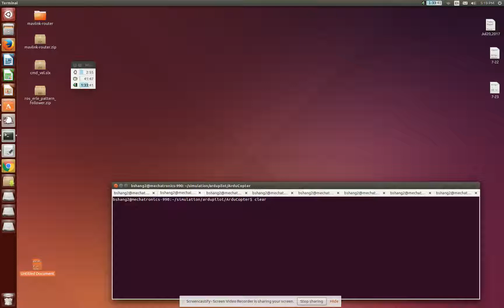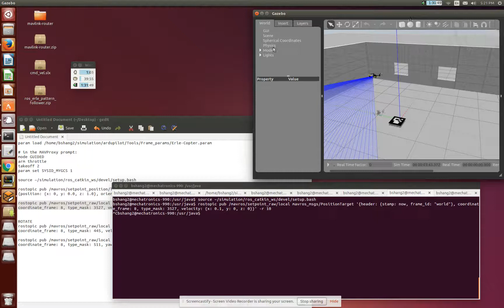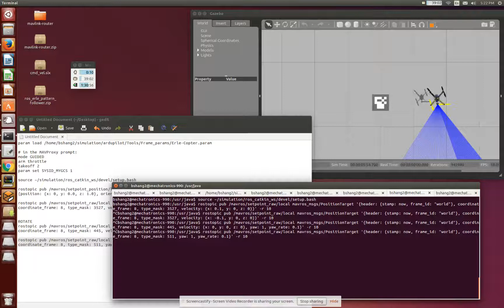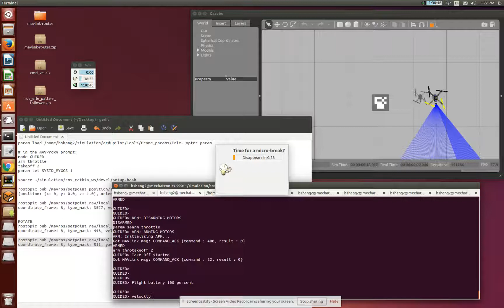MAVROS setpoint_raw moving drone in Gazebo